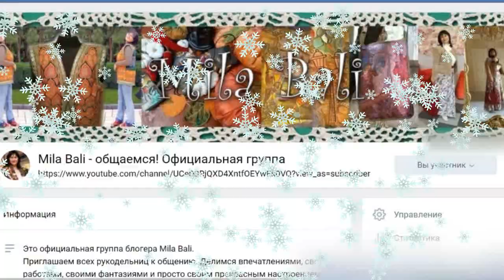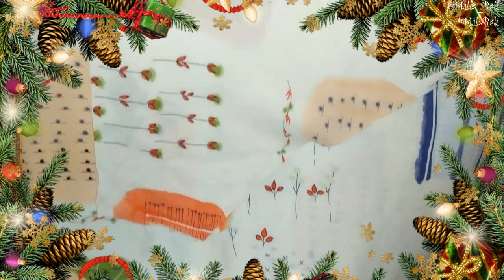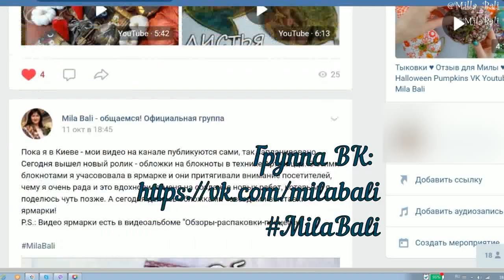Новогодний марафон с Милой Bali ♥ "Новогодние пошивушки" и не только ♥ Mila Bali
Новогодний марафон! Присоединяйтесь к "Новогодним пошивушкам", чтобы совместить приятное с полезным: утилизировать остаточки и нашить/насоздавать красивые и полезные новогодние шедевры!!! Вступайте в группу, делитесь идеями и фотографиями ♥♥♥